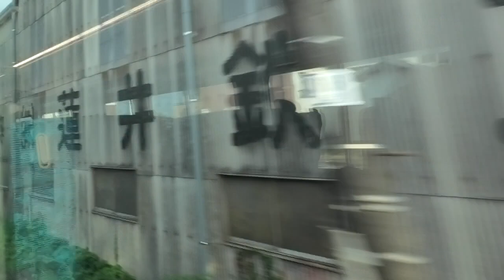[鉄道車窓2020-06-28]特急うずしお23号 徳島行(高松→徳島)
2020年06月28日
5023D 特急うずしお23号 徳島行
撮影区間:高松→徳島(JR高徳線)
乗車車両:JR四国2600系気動車 四カマ 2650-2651

～発車目安～
00:06:40 栗林
00:11:40 屋島
00:18:30 志度
00:34:40 三本松
00:42:30 引田
00:55:30 板野
01:02:40 池谷